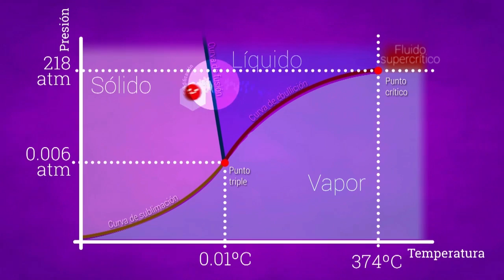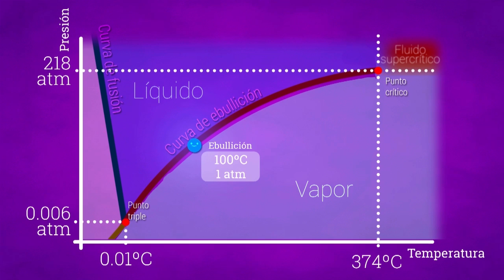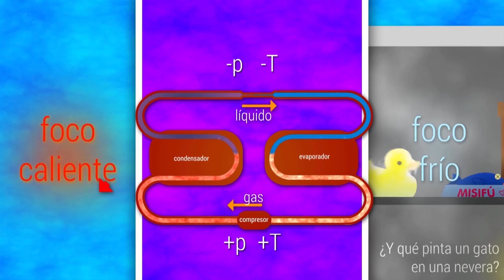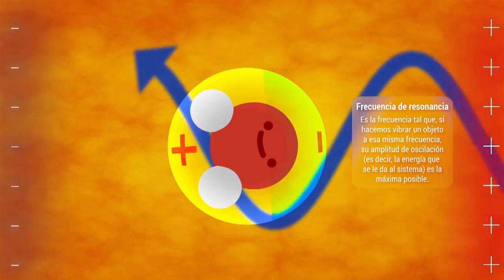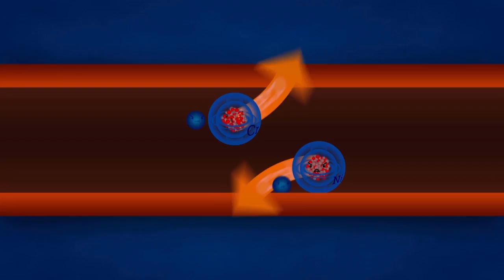La Física de la Cocina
¡Miguel te meterá en la cocina y te explicará todos sus entresijos! No te aseguramos que consigas impresionar a Chicote, ¡pero seguro que le puedes dar la chapa sobre Física!

Este vídeo ha sido posible gracias a los profesores de la Facultad de Física de la Universitat de València Chantal Ferrer, Toni Font y Enric Valor, así como al programa ESTIC de innovación educativa de la Universidad de Valencia y al proyecto de demostraciones científicas coordinado por Chantal Ferrer.

Mil gracias a:
Los compañeros de piso de Victòria, que han aguantado a Miguel haciendo el tonto en su cocina.
Los técnicos y técnicas del Laboratorio de Física Experimental, que nos han aguantado no una, sino DOS veces grabando la ebullición a 40ºC
Todos vosotros, que habéis aguantado TOOOOOOOODO este rato (EJEMEJEM 8 MESES) que no hemos sacado vídeo nuevo.
SoundEffectsFactory, por sus efectos de Whoosh!